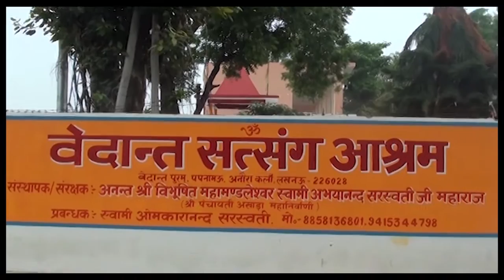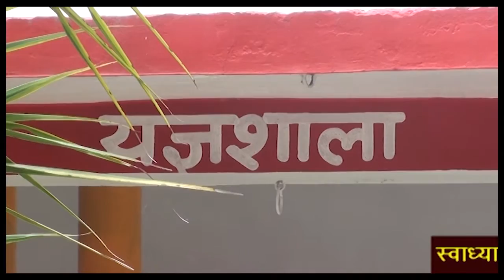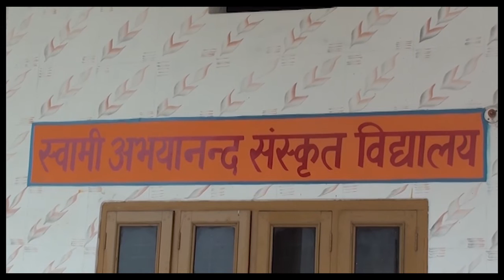अष्टावक्र गीता | PART- 18| Swami Abhayanand Saraswati ji Maharaj | अध्याय - 10, श्लोक सं. 2 से 8 तक.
अष्टावक्र गीता , भाग - 18. अध्याय - 10, श्लोक सं. 2 से 8 तक.

सम्पर्क सूत्र स्वामी ओमकारानंद सरस्वती जी महाराज ==मो.8858136801.